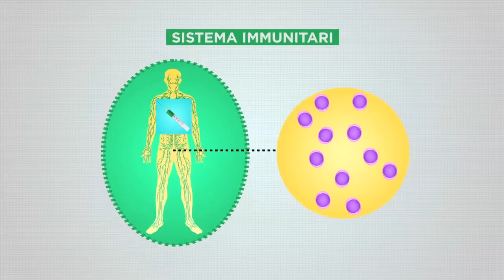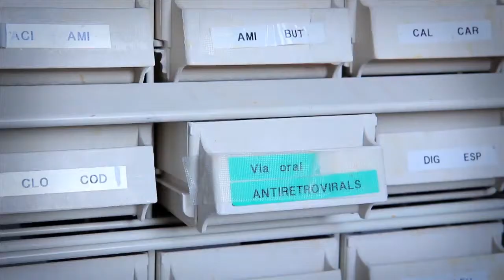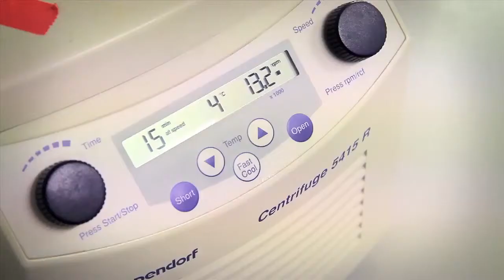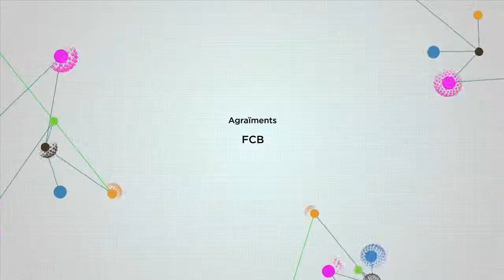Càpsules de Ciència. B. Clotet i J.M. Gatell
Bonaventura Clotet i Josep Maria Gatell són els directors de l'HIVACAT, el centre català d'investigació i desenvolupament de vacunes contra la Sida. El Dr. Gatell és investigador de l'IDIBAPS i cap del servei de malalties infeccioses i Sida de l'Hospital Clínic de Barcelona. El Dr. Clotet és el cap de la Unitat de VIH de l'Hospital Germans Trias i Pujol de Badalona, i dirigeix l'Institut d'Investigació de la Sida, IrsiCaixa.

SIDA, ENTRE EL REBROT i LA VACUNA

A Catalunya cada any s'infecten de la Sida entre 600 i 700 persones, una xifra que pràcticament no ha variat en els últims cinc anys malgrat els esforços en educació i campanyes preventives. Més enllà del tractament terapèutic, els darrers estudis científics han demostrat que una vacuna contra la Sida és possible. El gran repte és trobar una vacuna universal però la gran capacitat de mutació del virus en dificulta la investigació. La recerca se centra en trobar elements comuns en les variants víriques de la Sida i en el disseny d'anticossos que siguin adeqüats per neutralitzar el VIH.